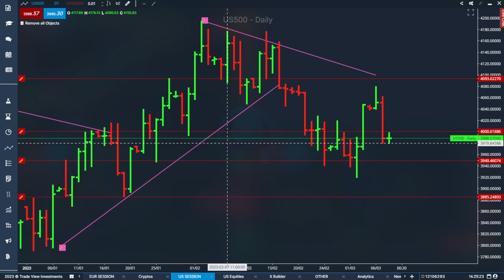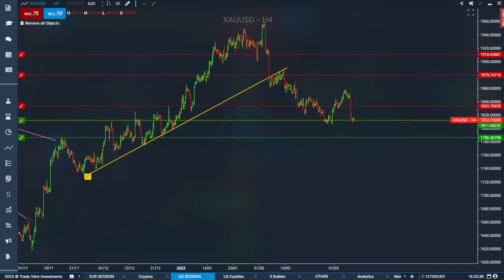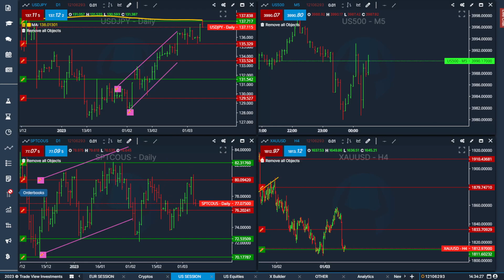Markets digest hawkish J Powell | US Session Brief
Trade View looks at the spx